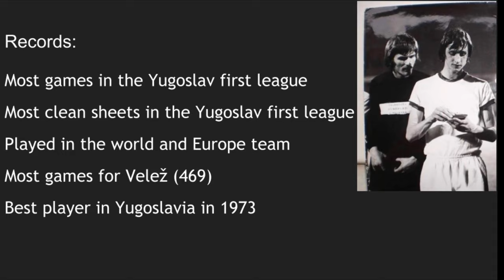Enver Marić, leteći Mostarac [Najbolje odbrane]